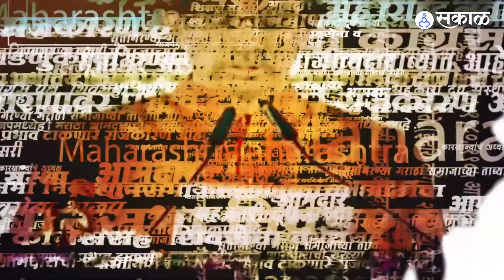Devendra Fadanvis Viral Video |२०१९च्या शाहांच्या उपस्थितला हा व्हिडीओ आताच का व्हायरल होतोय? |Sakal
राज ठाकरे आणि एकनाथ शिंदेंनी हा व्हिडीओ पाहिला आणि ऐकला असेल ना? शाहांना मराठी कळत नसलं तरी फडणवीसांनी ती घोषणा हिंदीतच केली होती, त्यांनी त्याकडे सोयीस्कर दुर्लक्ष केलं का? की त्यांच्या लक्षात आलं नसेल? असे प्रश्न विचारत फडणवीसांच्या २०१९ सालच्या युतीच्या घोषणेचा व्हिडीओ व्हायरल होतोय.